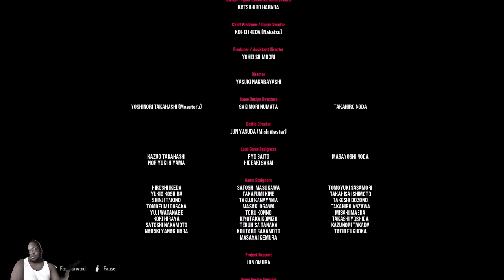TEKKEN 8: STORY - Chapter 15 (FINAL): STRENGTH AND CONVICTION